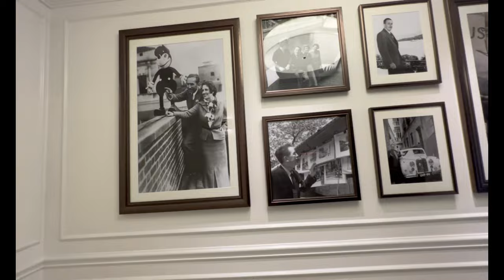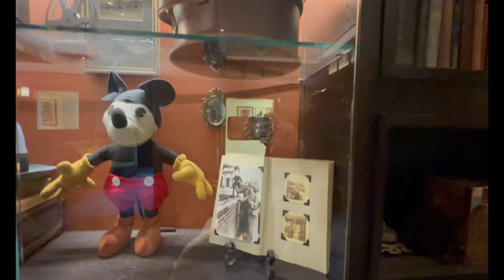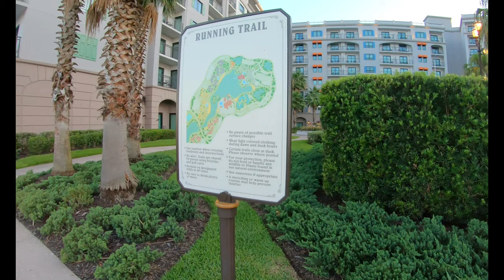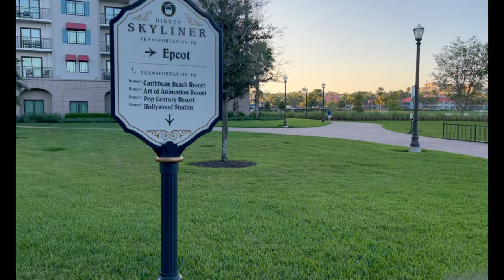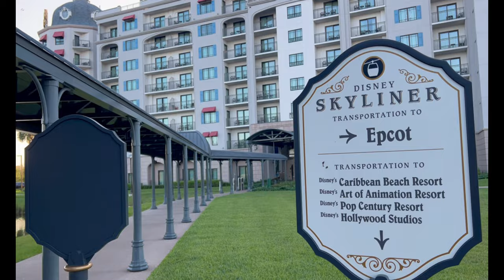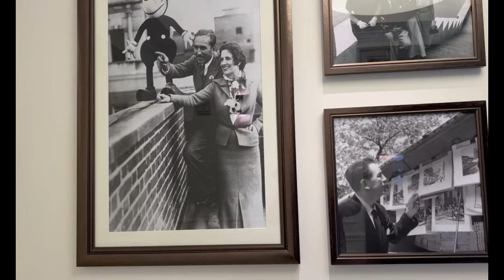Morning Walk at Disney Riviera Resort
Start of the day:  A morning walk is a wonderful way to begin your day and set the tone for a day of fun and exploration of this beautiful resort.